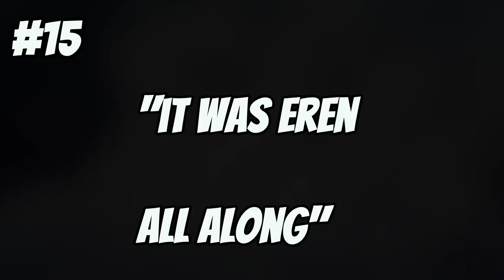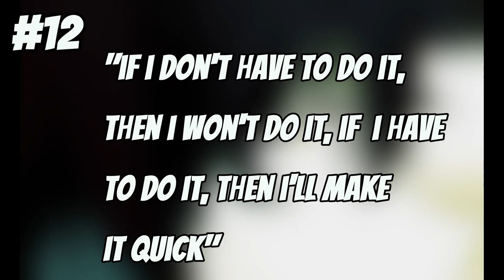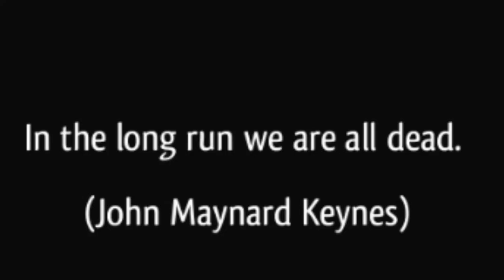My Top 19 Favorite Anime Moments (Belated Birthday Special)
Ah yes, here are my top 19 most favorite anime moments of all time, period !
Timestamps:-
0:00-Intro
0:03-The list
3:57-The top 5
4:27-The top 3
5:48-???
6:50-Outro

About me:-
Welcome to F2R where I focus on my objective, logical and creative reasoning to bring fiction into reality and change mine as well as your lives.